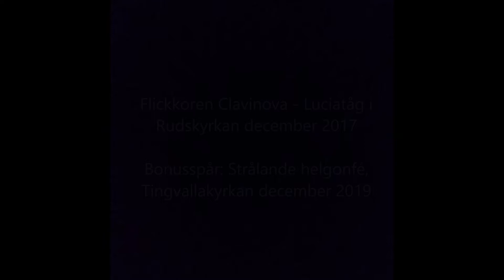Flickkören Clavinova - Luciatåg 2017